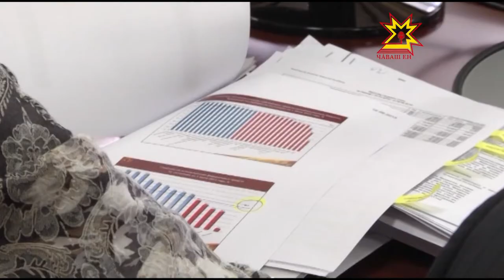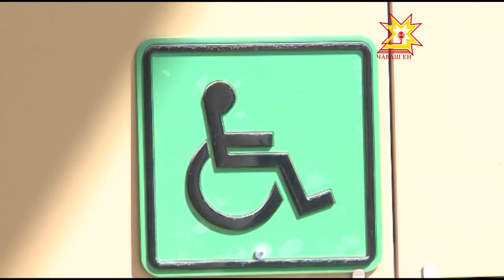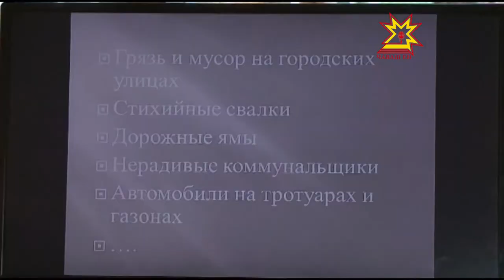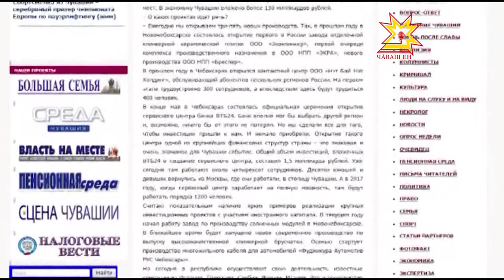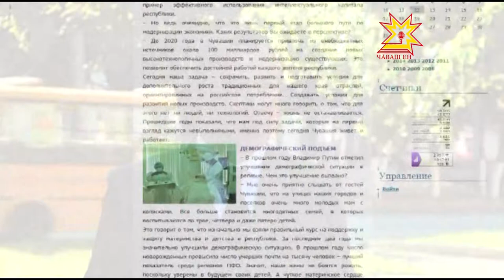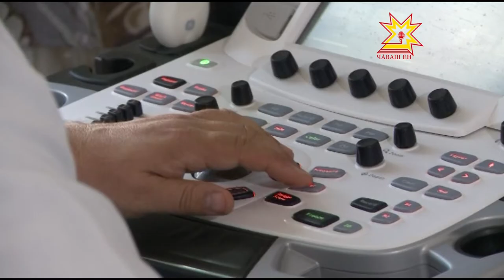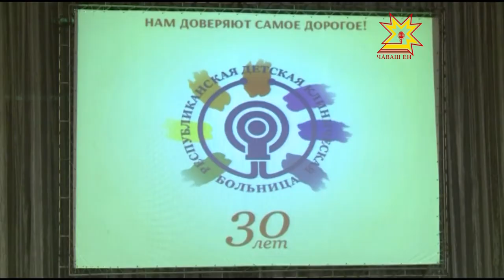Республика 12 08 2015 на русском языке Вечерний выпуск